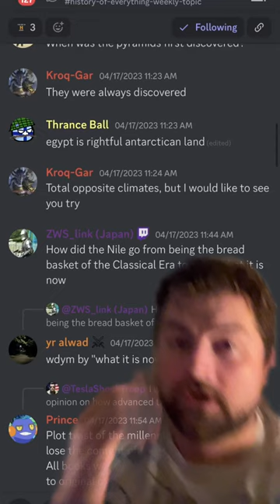How did the Nile stop being a bread basket?